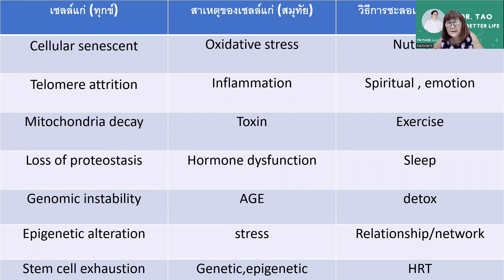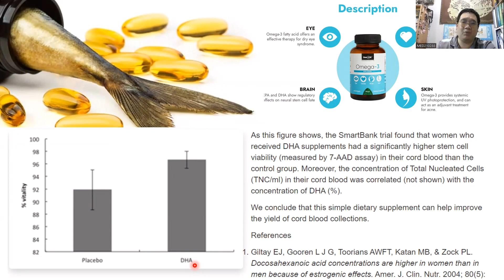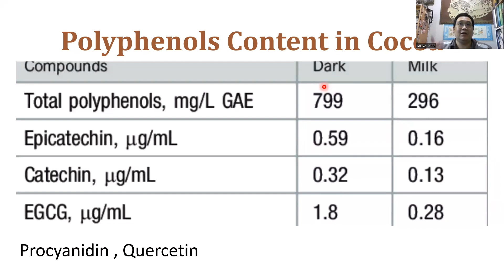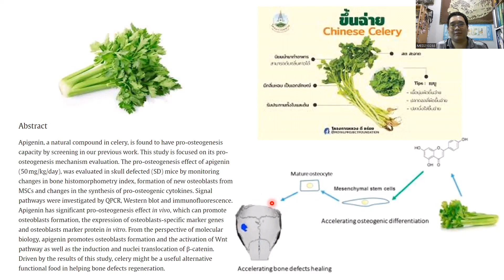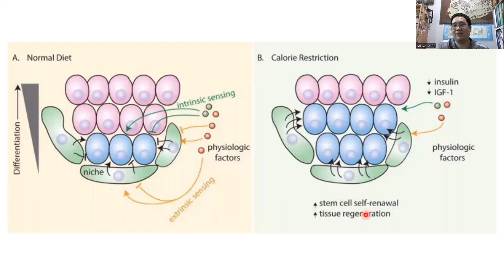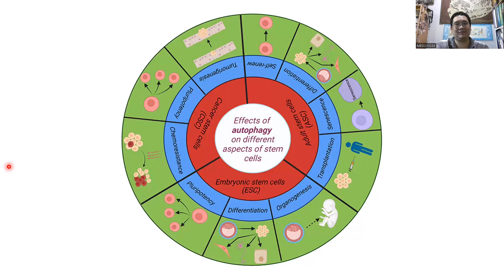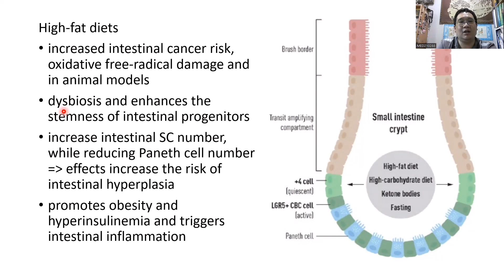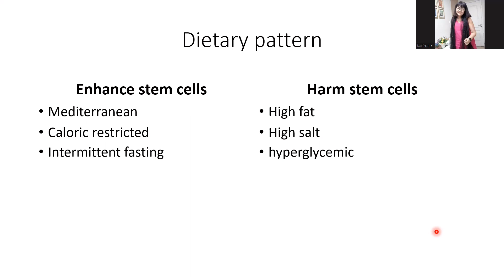สารอาหารเพิ่มสเต็มเซลล์ตอนที่2